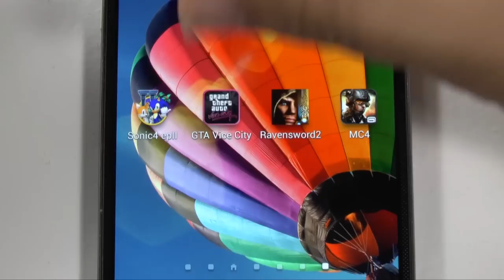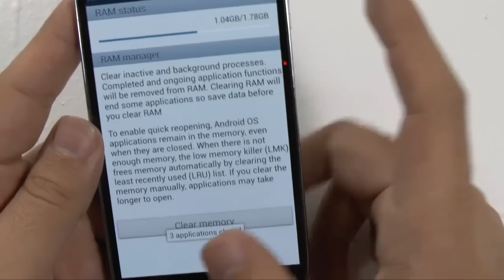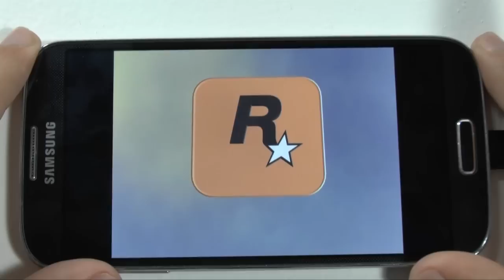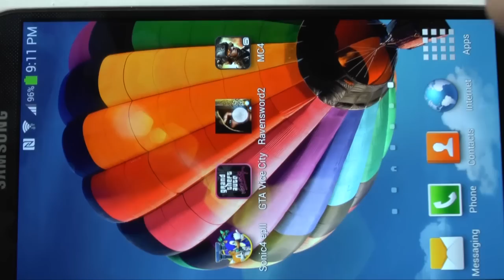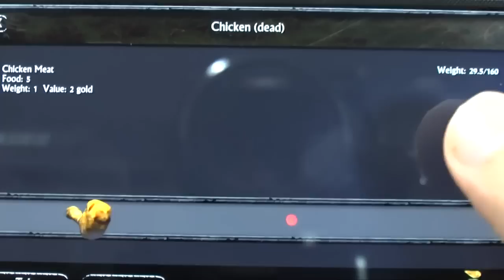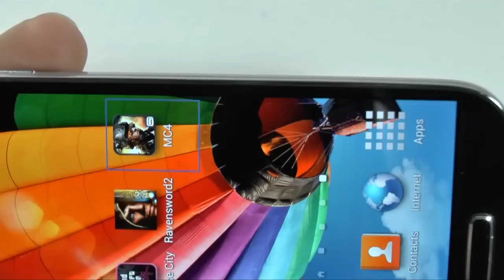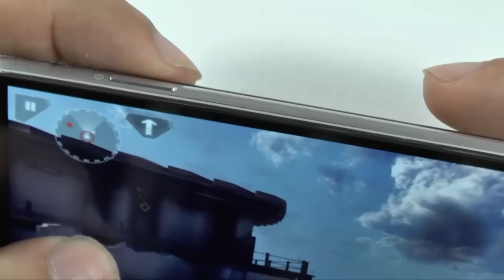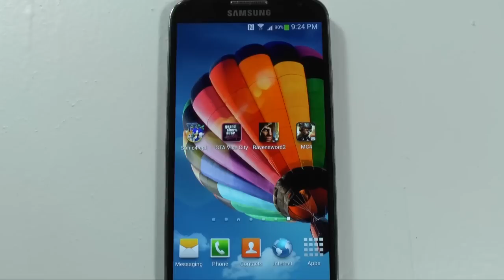Galaxy S4 Gaming Review